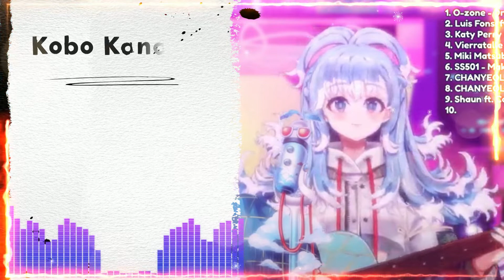Perih - Kobo Kanaeru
[ENG] You can use music/videos from this channel without fear of being claimed, but don't forget to include the source of the video/music.

[日本] このチャンネルの音楽/動画は、申し立てられることを恐れずに使用できますが、動画/音楽のソースを含めることを忘れないでください。

[INDO] kalian boleh menggunakan musik/video dari channel ini tanpa takut terkena klaim, tetapi jangan lupa untuk cantumkan sumber video/musiknya.